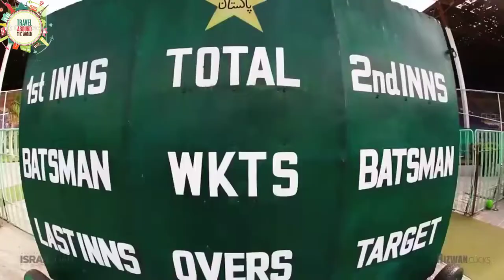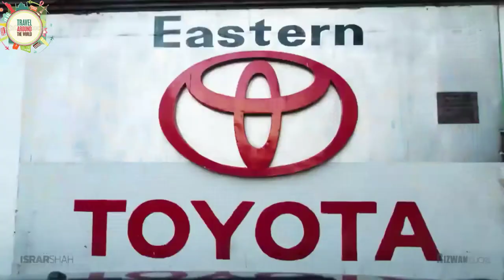World_Most_Beautiful_City_Pakistan_Karachi and Lahore. Beautiful place in Pakistan to travelling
Though the Karachi region has been inhabited for millennia,[20] the city was founded as the fortified village of Kolachi[21] in 1729.[22] The settlement drastically increased in importance with the arrival of British East India Company in the mid 19th century, who not only embarked on major works to transform the city into a major seaport, but also connected it with their extensive railway network.[21] By the time of the Partition of British India, the city was the largest in Sindh with an estimated population of 400,000.[19]Following the independence of Pakistan, the city's population increased dramatically with the arrival of millions of Muslim refugeesfrom India.] The city experienced rapid economic growth following independence, attracting migrants from throughout Pakistan and South Asia.[24] Karachi is one of Pakistan's most secular and socially liberal cities.[25]It is also the most linguistically, ethnically, and religiously diverse city in Pakistan.[19] Karachi’s population was enumerated at 14.9 million in the 2017 census. Karachi is one of the world's fastest growing cities,[28] and has communities representing almost every ethnic group in Pakistan. Karachi is home to over 2 million Bangladeshi immigrants, 1 million Afghan refugees, and up to 400,000 Rohingyas from Myanmar.

Karachi is now Pakistan's premier industrial and financial centre. The city has a formal economy estimated to be worth $113 billion as of 2014 which is the largest in Pakistan.[32]Karachi collects over a third of Pakistan's tax revenue, and generates approximately 20% of Pakistan's GDP.Approximately 30% of Pakistani industrial output is from Karachi,[36]while Karachi's ports handle approximately 95% of Pakistan's foreign trade.[37]Approximately 90% of the multinational corporations operating in Pakistan are headquartered in Karachi. Karachi is considered to be Pakistan’s fashion capital,and has hosted the annual Karachi Fashion Week since 2009.
Lahore's origins reach into antiquity. The city has been controlled by numerous empires throughout the course of its history, including the Hindu Shahis, Ghaznavids, Ghurids, and Delhi Sultanate by the medieval era. Lahore reached the height of its splendour under the Mughal Empire between the late 16th and early 18th century, and served as its capital city for a number of years. The city was captured by the forces of the Afsharid ruler Nader Shah in 1739, and fell into a period of decay while being contested between the Afghans and the Sikhs. Lahore eventually became capital of the Sikh Empire in the early 19th century, and regained much of its lost grandeur.[15] Lahore was then annexed to the British Empire, and made capital of British Punjab.Lahore was central to the independence movements of both India and Pakistan, with the city being the site of both the declaration of Indian Independence, and the resolution calling for the establishment of Pakistan. Lahore experienced some of the worst rioting during the Partition period preceding Pakistan's independence.Following independence in 1947, Lahore was declared capital of Pakistan's Punjab province.